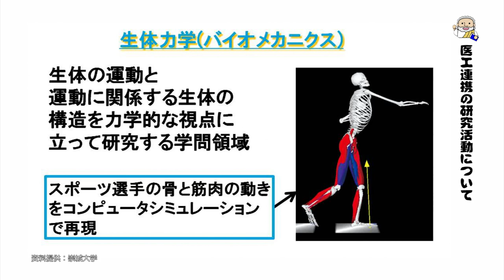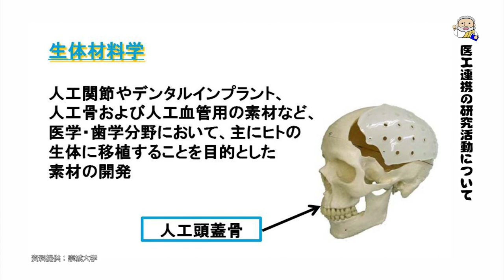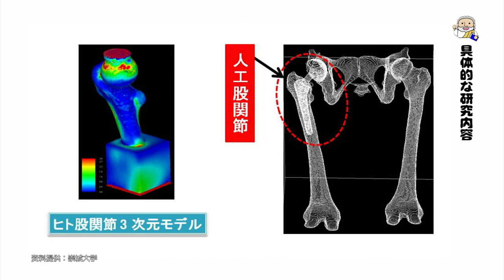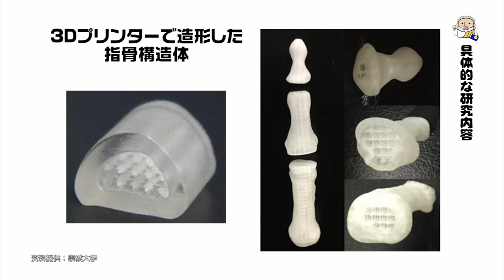機械工学科 中牟田先生 【J:COM「フィロソフィアの扉」】46 崇城大学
第46回放送は 機械工学科  中牟田侑昌助教が登場！（2021年7月放送）
医学と工学を融合した研究を紹介します。